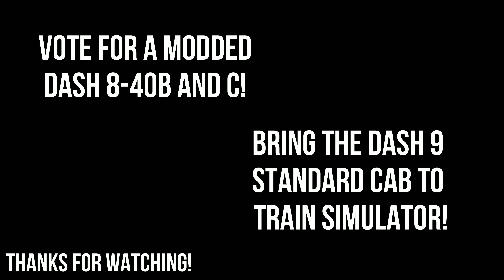Train Simulator 2022: The Last of the Dash 8-40c's Heads to the Scrap Yard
Can any great modders out there please work on the unloved and neglected Dash 8-40c and B's and bring the Dash 9 standard cab to Train Simulator.
Been waiting years to see anything on the Dash 8 or 9 standard cab Jointed Rail Quality and unfortunately nothing, not even a comment on it anywhere.
Any Dash 8 fans out there? Speak out and add content to Train Simulator!
Don't know why, but I actually like the engine sounds of the original DLC.

❤Music Credits
The minimalist guitar part is accompanied by soft strings.